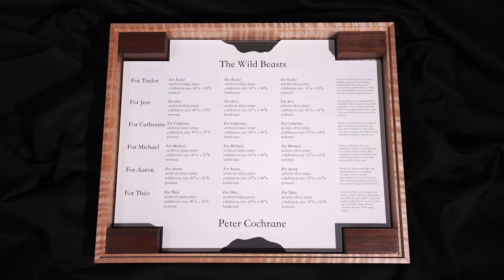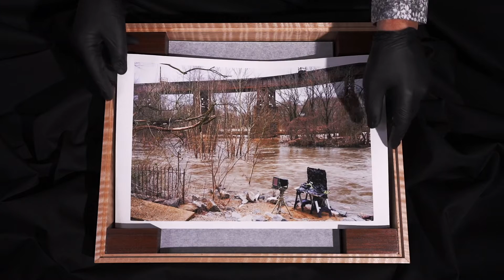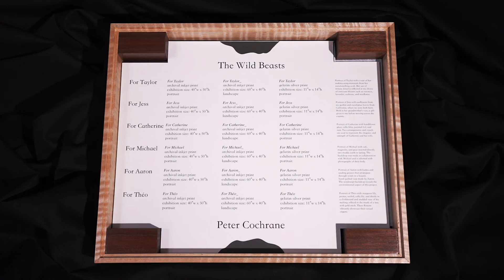The Wild Beasts Unboxing